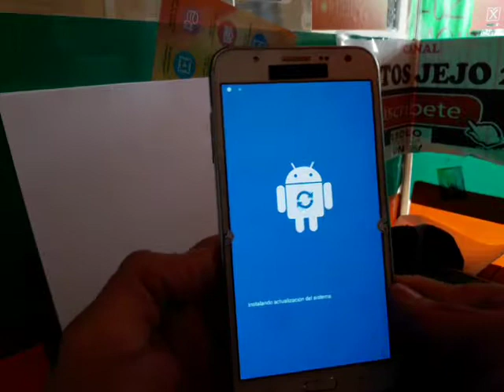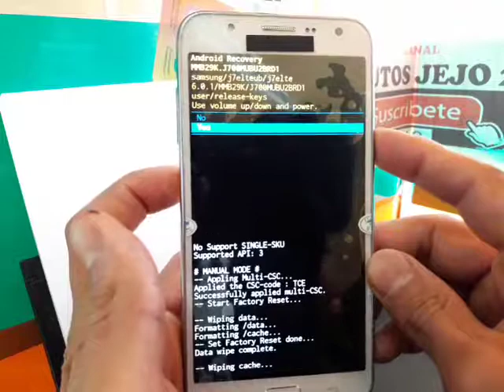como desbloquear cualquier celular samsung con botones home, subir volumen y power